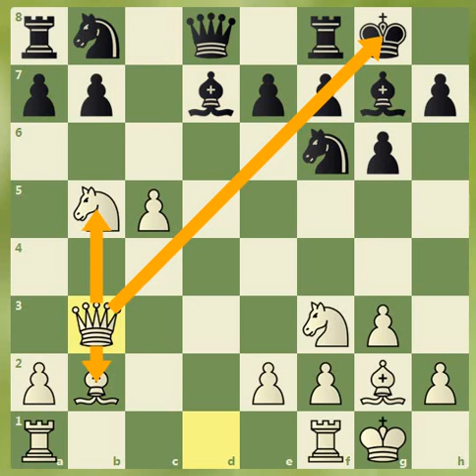Vladimir Kramnik - Veselin Topalov, London 2016.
Izabrane partije sa London Chess Classic turnira.

Neo-Grunfeldova odbrana D77